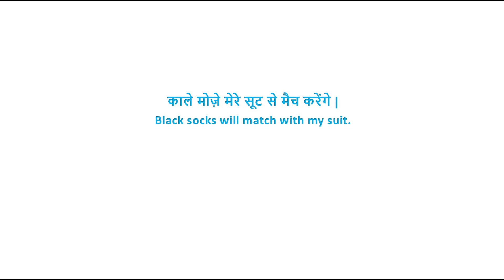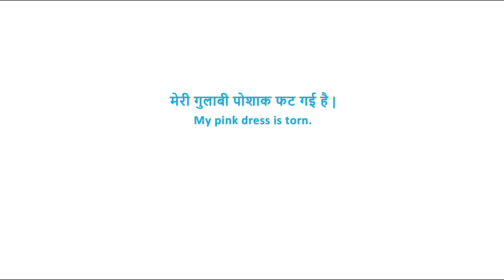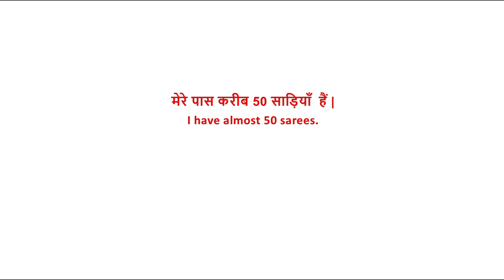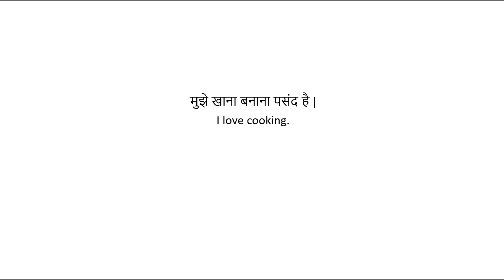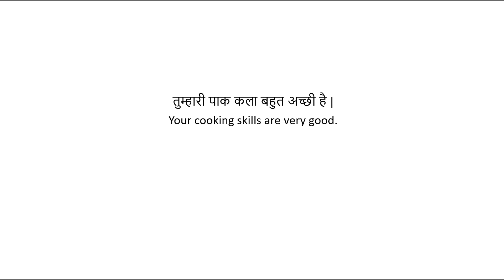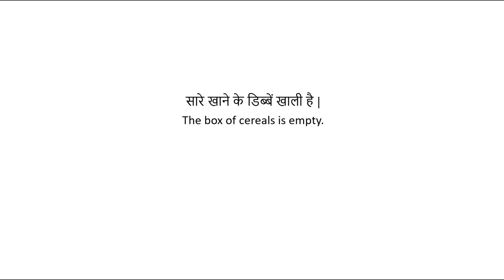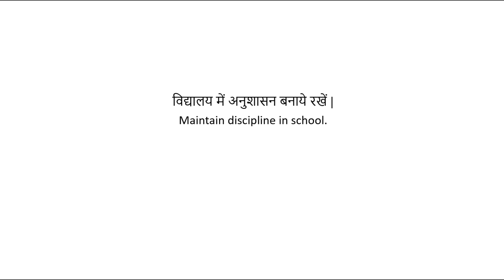English Sentences Practice Your English - Daily English Learning Routine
Daily Use English Sentences | रोज बोले जाने वाले वाक्य | English Speaking.